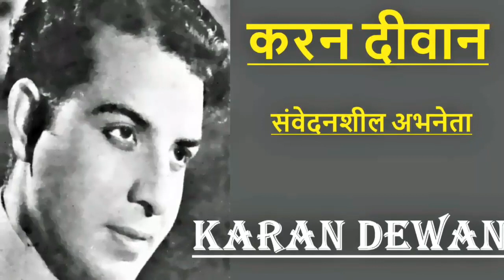करन दीवान - जीवन परिचय || भारतीय सिनेमा के संवेदनशील अभिनेता KARAN DEWAN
Karan Dewan (born Dewan Karan Chopra; 6 November 1917 - 2 August 1979) was an Indian cinema actor in Hindi films. He worked in over seventy films from 1941 to 1979. He started as a journalist while still in college, editing a film-based magazine in Urdu. His brother was the film producer and director Jaimani Dewan.